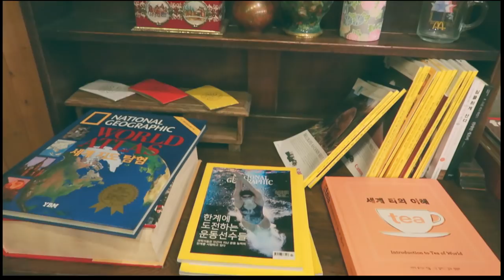【ソウル旅行】Vlog ソウルお洒落カフェ２選🖤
今回は、前日行ってきたソウルで訪れたお洒落カフェ２店舗をご紹介します🖤いきなり私の髪が伸びたのにびっくりした方もいらっしゃると思いますが、エクステの詳細はまた動画にてお届けいたしますのでお楽しみに🖤